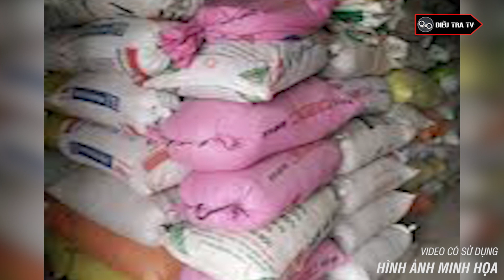Chở Chị Gái Buôn Thóc Vào Rừng Làm “Điều Khiến Quỷ Thần Cũng Phải Khiếp Sợ” | Điều Tra TV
ĐIỀU TRA TV | Ngày 29/11/2013, tiếp nhận tin báo về việc chị Quàng Thị Mấng mất tích một cách bí ẩn, công an huyện Biên Đông ( Tỉnh Điện Biên ) đã vào cuộc điều tra, xác định hung thủ là Lò Văn Phơi (Điện Biên). Do làm nghề xe ôm và thường chở chị Mấng đi tìm mối mua thóc lúa, khi túng tiền mua ma túy, Phơi nghĩ ngay tới chị Mấng để ra tay. Chiều 28/11, Lò Văn Phơi tìm gặp chị Mấng để nói chuyện về việc muốn bán 30 bao thóc nếp, rồi đến nhà chở nạn nhân vào trong rừng để xem thóc, sau đó đã ra tay sát hại chị Mấng và lấy số tiền 30 triệu đồng. Với tội ác đã gây ra, sau đó đối tượng Lò Văn Phơi đã phải nhận mức hình phạt thích đáng từ pháp luật.